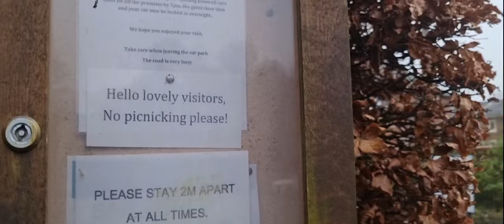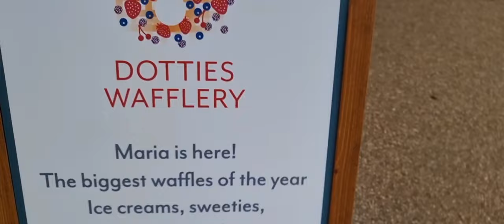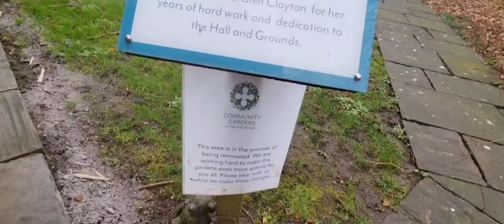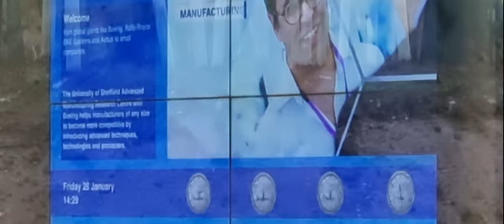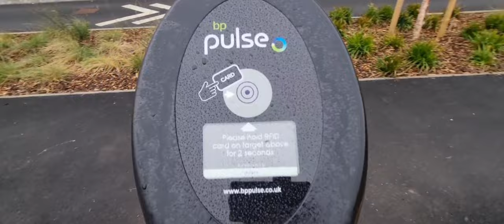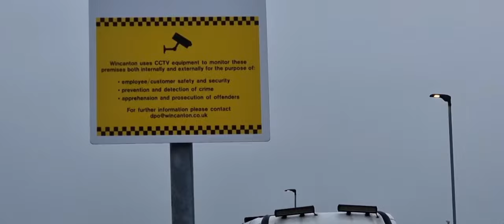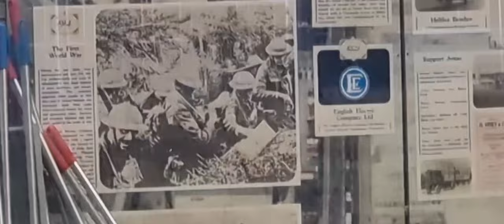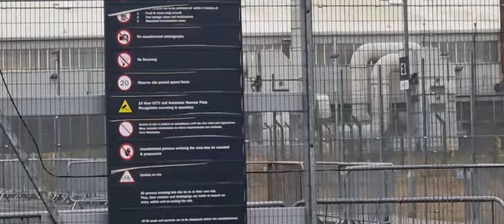Walkabout Samlesbury Hall & BAE Systems. Don't Not Film This Side!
So here is Samlesbury Hall

Me and Ozzy have a walk about Samlesbury and the BAE Systems land and go and take a look at some new buildings.

Go check out @DJAUDITS Channel. I think he would really enjoy coming to investigate this place